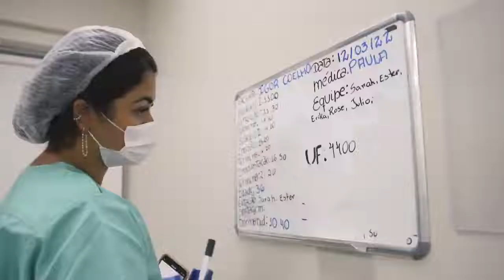MIGUEL NICOLELIS [+ ÁLVARO MACHADO DIAS E SACANI] - Flow #48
"Miguel Nicolelis é medico e cientista, e Álvaro Machado Dias é neurocientista, professor e Palmeirense Roxo.   Pode sair dele um Premio Nobel Brasileiro!...